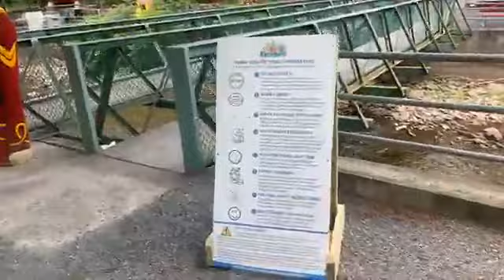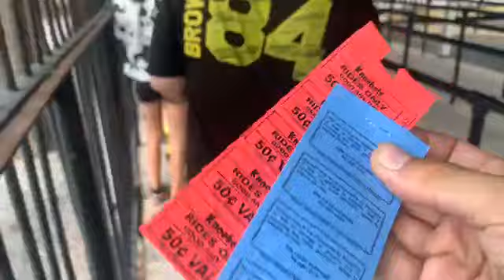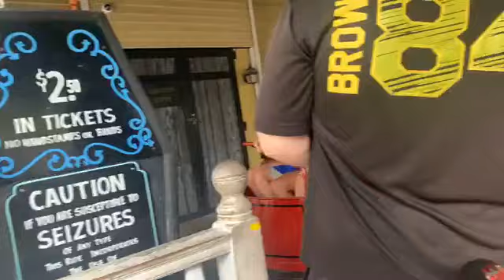Touring Knoebels Amusement Resort on Opening Day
My good Knoebels is open, and we are eating food and riding the Haunted House, come hang out!

Video is from opening day on July 3rd 2020